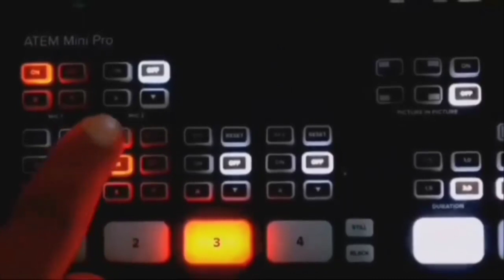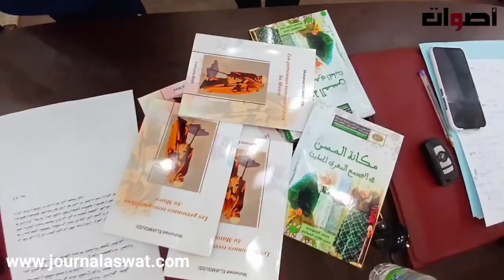تصريح مع مدير مهرجان ربيع اكدال حول ندوة علمية التي نظمها مجلس مقاطعة اكدال